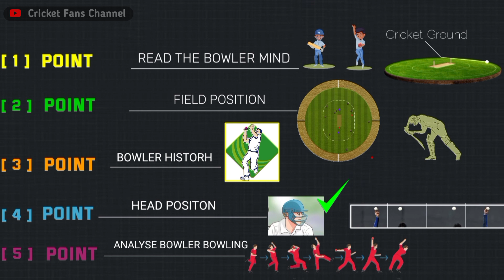How To Judge Line & Length in Batting Judge the Ball for Shot Selection | Cricket Fans Channel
Cricket
Cricket fans

Dosto is video mein maine.
Bataya hai k ap bowler ki line or length ko kasy judge kar sakty hu full explain in this video

1)Brett Lee Bowling Action copy video link.

2)Mitchell Starc Bowling Action copy video link.

3)Shoaib Akhtar Bowling Action Copy video link.

4)Naseem shah Bowling action copy video link.

5)Mohammed Shami Bowling Action copy video link.

7)Jofra Archer bowling Action copy video linl.

8)Jasprit Bumrah Bowling Action copy video link.

9)Trent Boult Bowling Action copy video link.

10)Malinga Bowling Action copy video link.